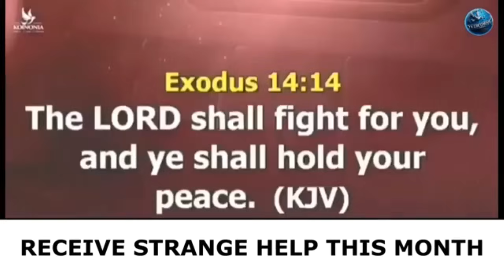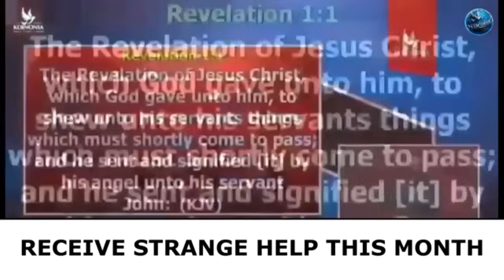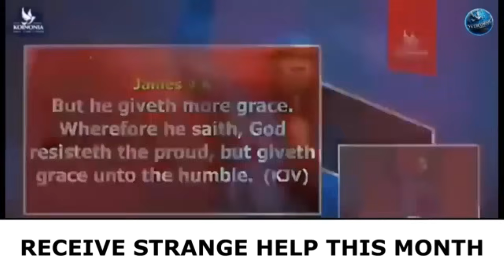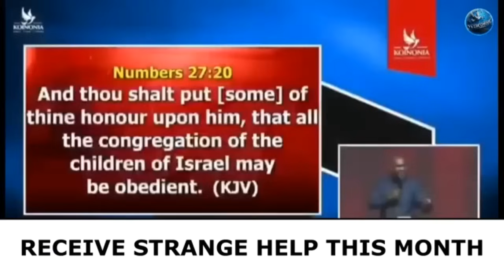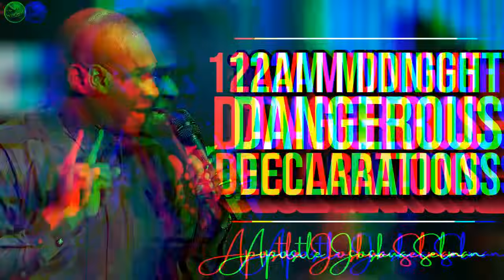Make These Dangerous Declarations B4 September Ends | Receive Testimonies | Apostle Joshua Selman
Looking for 𝗶𝗻𝘀𝗽𝗶𝗿𝗶𝗻𝗴, 𝗳𝗮𝗶𝘁𝗵-𝗯𝗮𝘀𝗲𝗱 content that 𝗰𝗼𝗻𝗻𝗲𝗰𝘁𝘀? we create 𝗵𝗲𝗮𝗿𝘁𝗳𝗲𝗹𝘁 𝗯𝗹𝗼𝗴𝘀, 𝗽𝗲𝗿𝘀𝗼𝗻𝗮𝗹𝗶𝘇𝗲𝗱 𝗽𝗿𝗮𝘆𝗲𝗿𝘀, 𝗱𝘆𝗻𝗮𝗺𝗶𝗰 𝘀𝗼𝗰𝗶𝗮𝗹 𝗺𝗲𝗱𝗶𝗮 𝗽𝗼𝘀𝘁𝘀, 𝗮𝗻𝗱 𝗲𝗻𝗴𝗮𝗴𝗶𝗻𝗴 𝗲𝗕𝗼𝗼𝗸𝘀 𝘁𝗵𝗮𝘁 𝘀𝗽𝗲𝗮𝗸 𝘁𝗼 𝗖𝗵𝗿𝗶𝘀𝘁𝗶𝗮𝗻 𝗮𝘂𝗱𝗶𝗲𝗻𝗰𝗲𝘀, 𝗮𝗹𝗹 𝘁𝗮𝗶𝗹𝗼𝗿𝗲𝗱 𝗷𝘂𝘀𝘁 𝗳𝗼𝗿 𝘆𝗼𝘂! Let’s bring your vision to life with creativity and purpose.

Make These Dangerous Declarations B4 September Ends | Receive Testimonies | Apostle Joshua Selman: Make These Dangerous Declarations B4 September Ends | Receive Testimonies | Apostle Joshua Selman

ANNOUNCEMENT:
Public Relations Department:
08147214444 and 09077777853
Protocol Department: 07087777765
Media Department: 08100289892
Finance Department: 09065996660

below is the account detail:

Account Numbers:
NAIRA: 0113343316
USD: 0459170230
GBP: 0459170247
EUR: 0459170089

Swift code: GTBINGLA
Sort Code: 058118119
Bank: Guaranty Trust Bank Plc

1)This video has no negative impact on the original works (It would actually be positive for them)
2)This video is also used for teaching purposes.
3)It is transformative in nature.
4)I ONLY used bits and pieces of videos to get the point across where necessary.

selman joshua
prayer
joshua selman